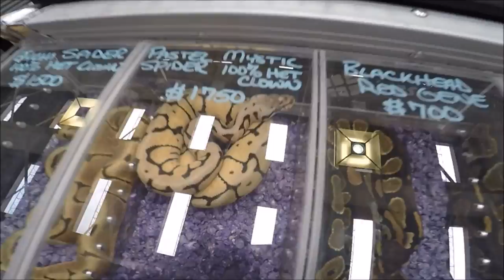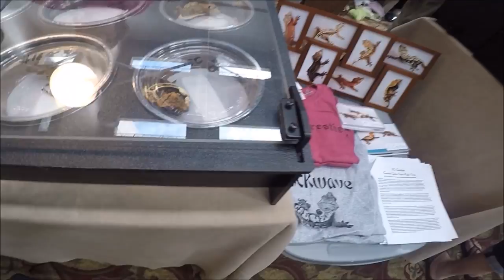Minnesota Reptile Show (06/14/15)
Here is a video of the June 14 2015 Minnesota Reptile Show hosted by Coldblooded Expos. We arrived about 15 minutes after the expo started and it really wasn't that crowded. Much more space available at this new hotel. Awesome new location, hoping they continue to hold the shows at the Doubletree hotel in Bloomington. Didn't purchase any new critters, did pick up some cool reptile magnets though =)  Hoping to buy another ball python at September's show if I can get my new cages in time.

If anyone has any requests for videos or something you'd like to see more of in the next expo video (Sept 20) please let me know!

Music featured in this video is not my own, here are the artists and songs...
Springsteen - Eric Church
We Are Young - Fun
Country Song - Seether
Tighten Up - The Black Keys